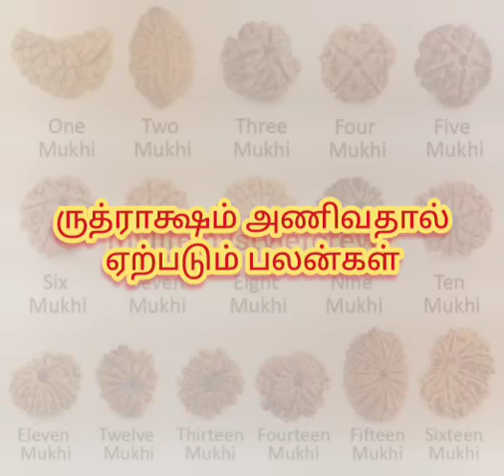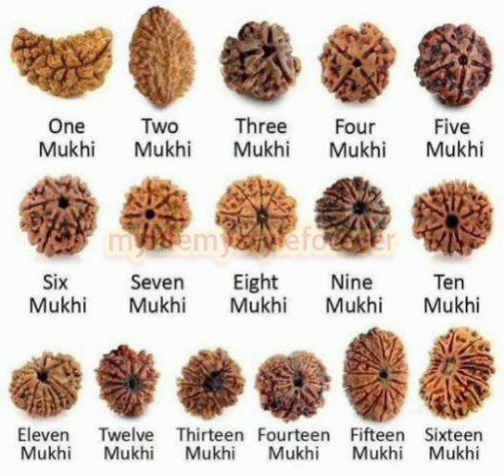ருத்ராக்ஷம் அணிவதால் ஏற்படும் பலன்கள்